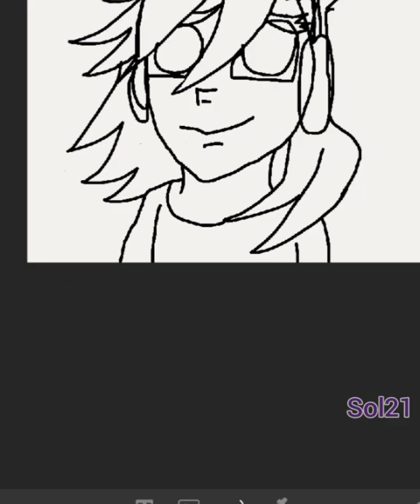Fanart para BUGABOO 💕 hecho por mí ♥️/Sol21